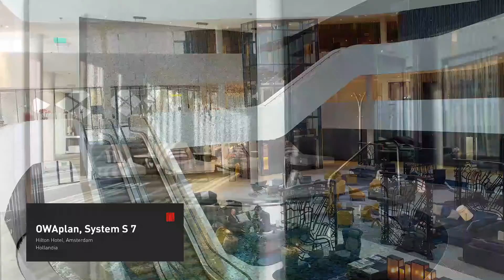OWAconsult collection, OWAplan, System S 7 | Hilton Hotel, Amsterdam | (Hungarian)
Our OWA ceiling solutions have been providing an impressive service for people in rooms for the past 70 years.

Thanks to clean and clearly defined room acoustics, a pleasant and productive conversation culture is emerging, comfort enables focussed action, lifestyle creates a creative and modern environment. Whether simple and restrained or expressively distinctive, our constantly developing product ranges provide the right and stylish solution for every undertaking.

*Product may not be available in all countries. Please contact our Customer service.